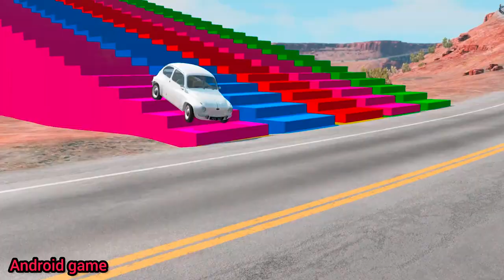Flatbed Trailer Mcqueen Cars Transportation with Slide Color - Car vs Fallen Tree - BeamNG.Drive